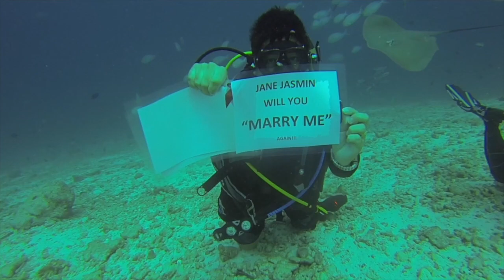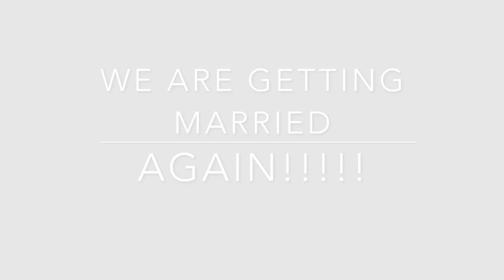Scuba Wedding Proposal in Maldives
We travelled in Maldives back in 2016 for a short weekend getaway. i have planned ahead of this getaway to propose to my wife while diving and so glad things work out with the help of the guys in Dive Club Maldives.